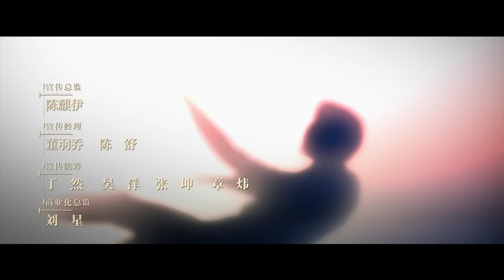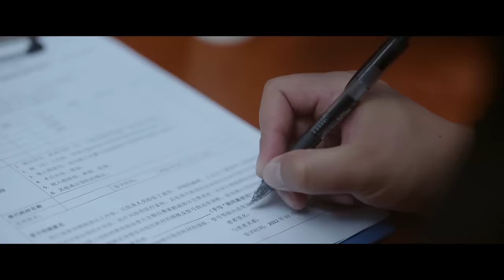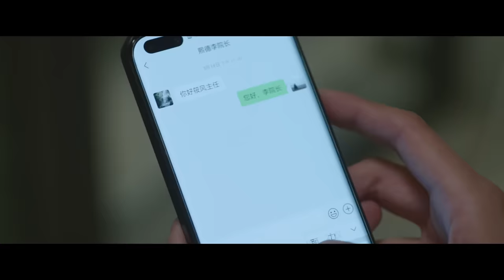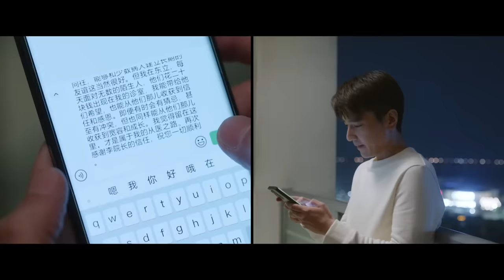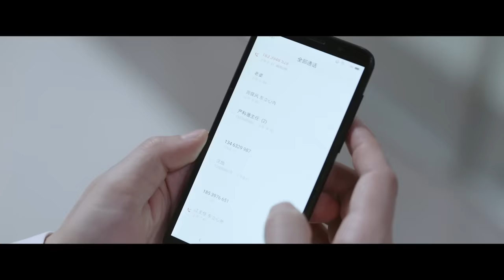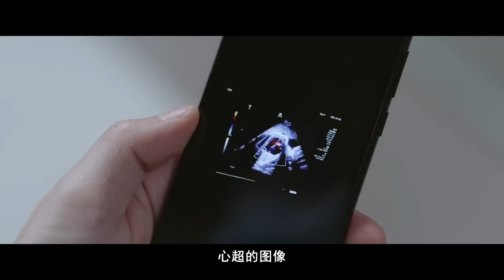ENGSUB【問心 The Heart】▶ EP27 林逸吃醋修羅場！整天假想的情敵周筱風竟是自己的大舅哥？毒舌醫生終於坦承面對自己的心上人筱然醫生💓心臟科醫生歷練成長之路🫀 ｜檸萌影視